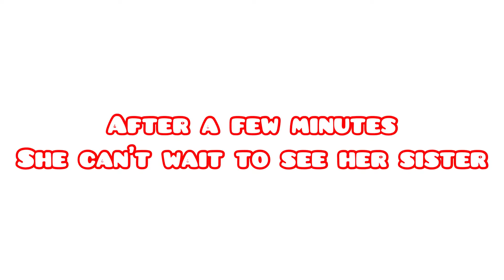Pick up my daughter at school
Me and my youngest daily routine when my eldest is at school